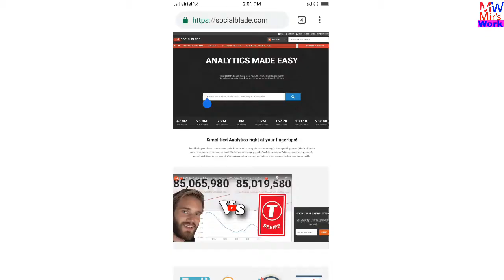How much money does Bengali Techsquad channel earn from YouTube ll Video-2019ll Mir'sWork l